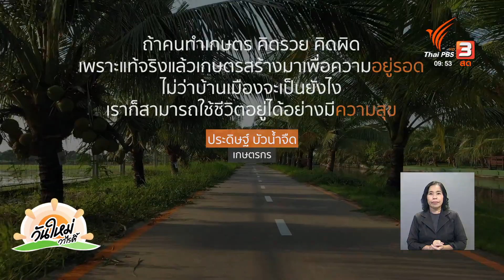ส่งต่อความดี ด้วยพื้นที่แห่งการเรียนรู้ | พอดีพอเพียง | วันใหม่วาไรตี้ | 27 ต.ค. 65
พาไปชมสวนเกษตรทฤษฎีใหม่เชิงท่องเที่ยวแห่งใหม่ จ.ฉะเชิงเทรา ซึ่งเกิดจากไอเดียของนักจิตอาสาคนหนึ่ง ที่ต้องการจะคืนป่าให้กับผืนดิน ตามหลักปรัชญาเศรษฐกิจพอเพียงทฤษฎีใหม่